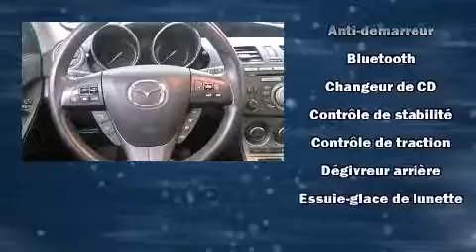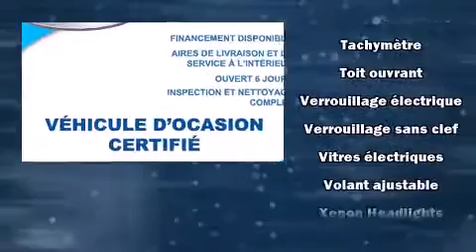2011 Mazda Mazda3 GT, BAS KM in Brossard, QC J4Y 1A1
Montmorency Ford
7225, Taschereau.
in Brossard, QC J4Y 1A1

Voici votre prochain coup de foudre: la Mazda Mazda3 2011. Affichant moins de 30 000 km au compteur, vous serez impressionn�� par la condition et la valeur de ce v��hicule. Sous le capot on retrouve un moteur 4 cylindres d��veloppant plus de 150 chevaux, ce qui vous offre une conduite dynamique et pr��visible. Mazda a mis la priorit�� sur la commodit��, l'efficacit�� et le style en incluant: l'ouverture automatique de la glace du conducteur, un compte-tours, un afficheur de la temp��rature ext��rieure, si��ges chauffants, phares �� contr��le automatique, colonne de direction inclinable et t��lescopique, et un r��gulateur de vitesse. L'habitacle propose de nombreuses solutions de rangement qui sont le reflet d'un souci ��lev�� du d��tail. Les garnissages de si��ges de cuir de haute qualit�� ajoutent au confort, un luxe toujours appr��ci�� du conducteur et des passagers. Son look attirant est rehauss�� par de rutilantes roues en alliage qui brillent dans ses ailes. Le syst��me audio comporte un lecteur CD �� compatibilit�� MP3, commandes audio sur le volant, et 6 haut-parleurs parfaitement positionn��s. Les occupants de ce mod��le voyageront en toute s��curit�� gr��ce aux caract��ristiques suivantes: rideaux gonflables pour prot��ger la t��te, coussins gonflables lat��raux �� l'avant, syst��me antipatinage, syst��me d'assistance au freinage, appuis-t��te avant anti-coup de fouet, un avertisseur d'urgence, et freins antiblocage. Les essuie-glaces �� balayage intermittent se mettent automatiquement en marche d��s la premi��re goutte de pluie. Nous le savons, vos attentes sont ��lev��es. Voil�� notre d��fi : les satisfaire et les surpasser �� tout prix! N'h��sitez pas �� nous appeler.